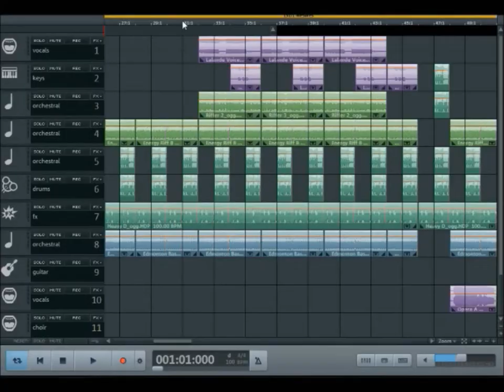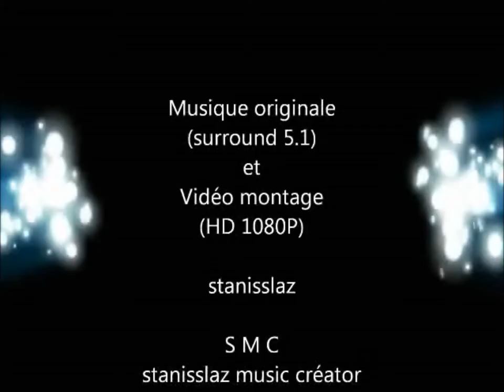Musicmaker 2019 - Game Of Thrones